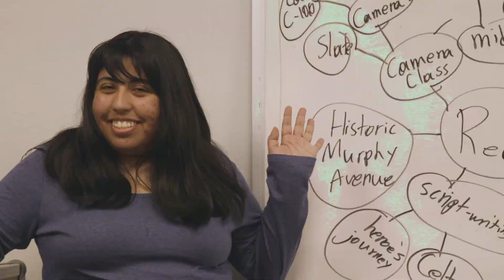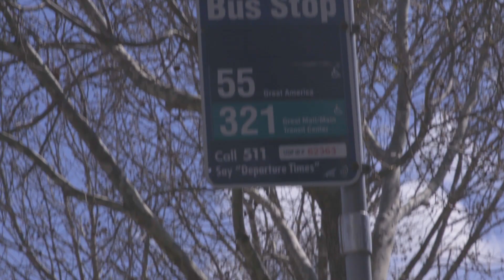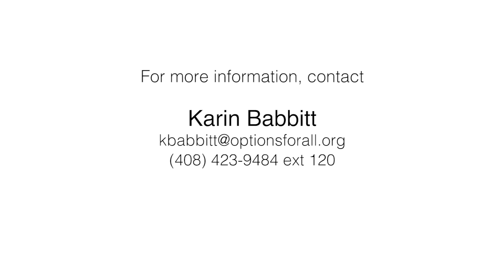OfA Promo v7 Final 1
Options For All Film & Media Studio is open in Sunnyvale, Ca! This location in the heart of Silicon Valley is conveniently located near public transportation as well as housing some truly inspiring creative neighbors such as Levi's Stadium!